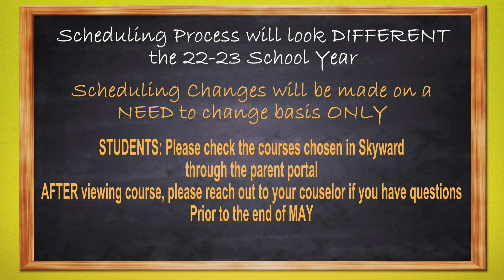WLW Newscast Friday May 20, 2022